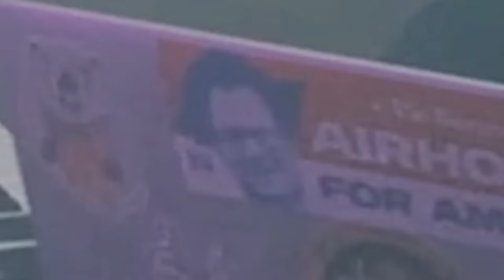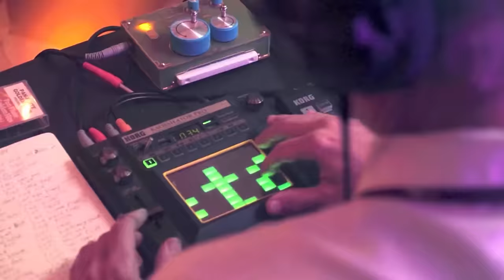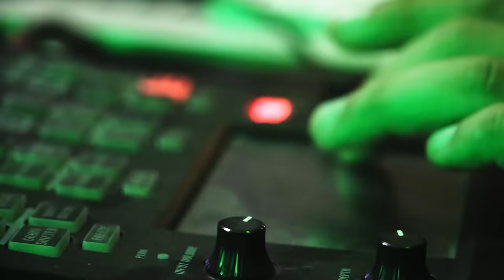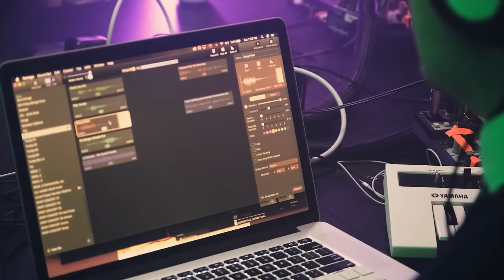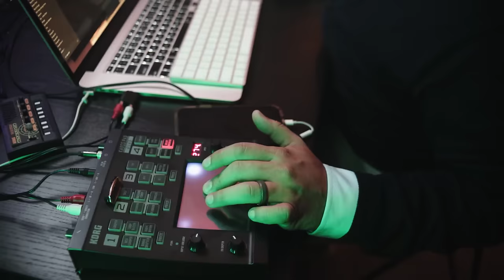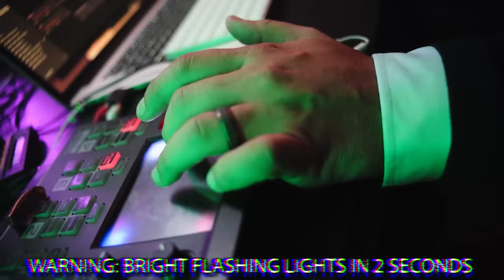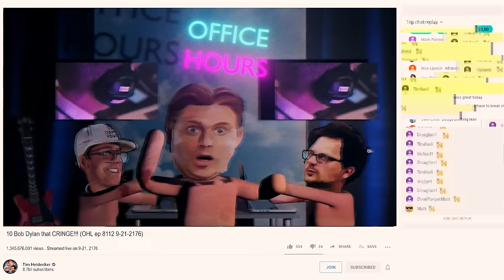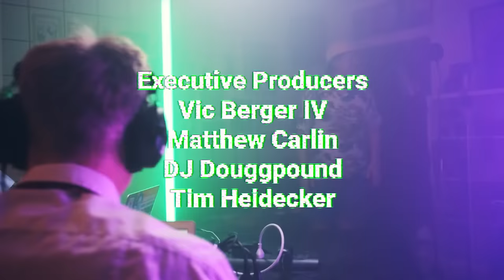DROP CONCERT: THE MOTION PICTURE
“Relentless and hypnotic...This is art that harnesses the kaleidoscopic potential of collage to expand our cognitive apparatus.” - Matt Krefting, The Wire

DROP CONCERT: THE MOTION PICTURE captures and reshapes DROP CONCERT, an experimental music performance by DJ Douggpound and Vic Berger IV based on their signature "drops" - obscure soundbites, pop culture audio clips, and their own loops and effects. The event was hosted by Tim Heidecker, who also sat in on keyboard for a section of this fully improvised show.

Starring Vic Berger IV, DJ Douggpound with very special guest Tim Heidecker. Animations by Ben Levin. Director of Photography & Live Sound by Wesley Knapp. Camera & Editing by Tom Mendosa. Drop Concert Illustration by Marika Giacinti. Poster Design by Dan Mulcahy. Executive Producers: Vic Berger IV, Matthew Carlin, DJ Douggpound, Tim Heidecker.

Get more OFFICE HOURS in your life with OFFICE HOURS+.